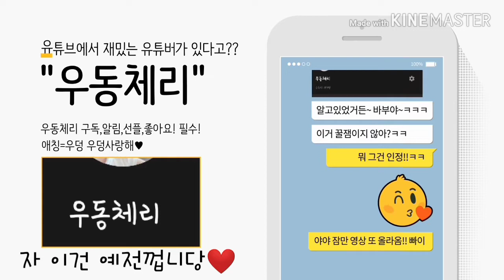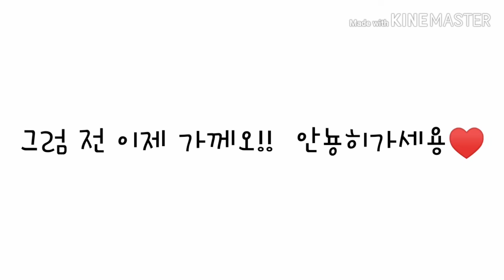오랜만에, 생존 신고💧/ Long time no see.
안녕하세요! 우동체리입니다. ㅠㅠ 여러분들 굉장히 오랜만이네요.😭 진짜 죄송해요.😢😢
제가 오프닝과 엔딩을 바꿨습니다!  이상해도, 얼마남지않은 2019년동안 이 오프닝 , 엔딩 쓸거고요!!
제가 폰을 바꿨는데요!📳 LG폰으로 바꿨어요. 기종은 X625에요!!!
 또 요즘엔 소통 잘 못해드릴수 있어요ㅠㅜ 가야 되는 영상있다면 댓글에 링크 남겨주세요. ㅠㅠ
모두들 죄송합니다.. 그리고 감사합니다..♥

hello! I'm udongchrry. Long time no see, everyone.😭 I'm so sorry.😢😢
I changed the opening and ending! I'm going to write this opening and ending for the rest of the year!!
I changed my phone!📳 I changed it to an LG phone.
I'm sorry, everyone.. and thank you..♥